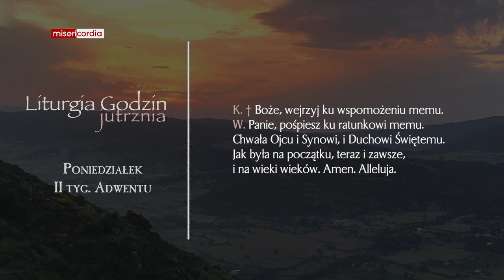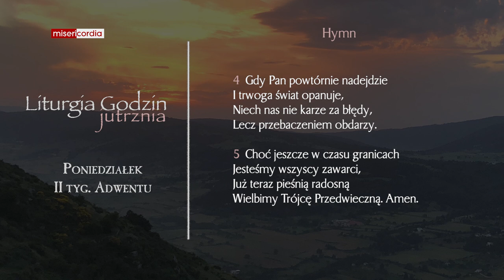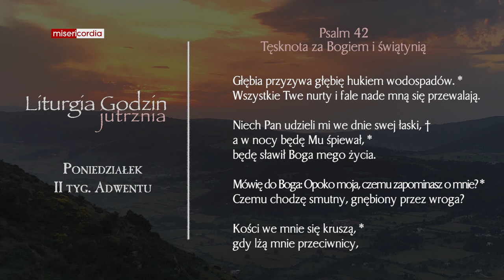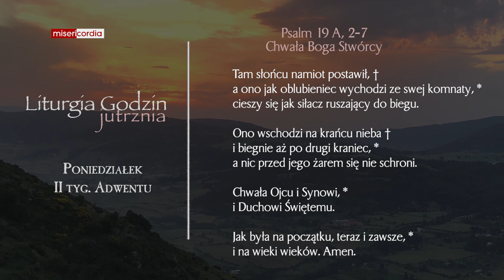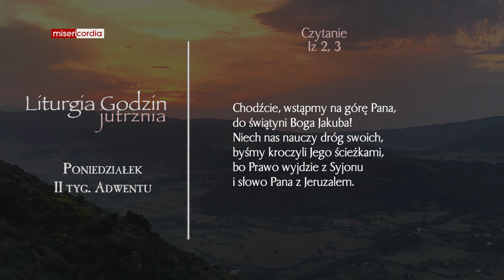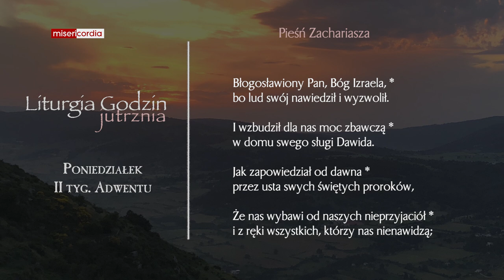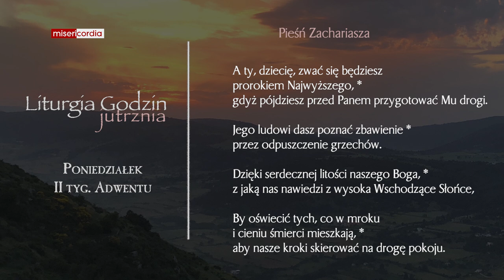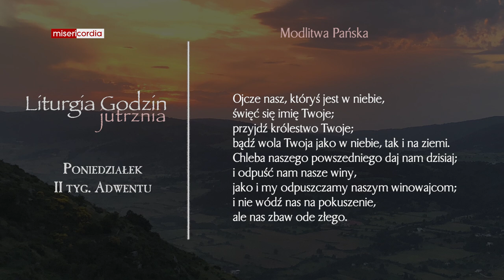Liturgia Godzin | Jutrznia | Poniedziałek, II tyg. adwentu